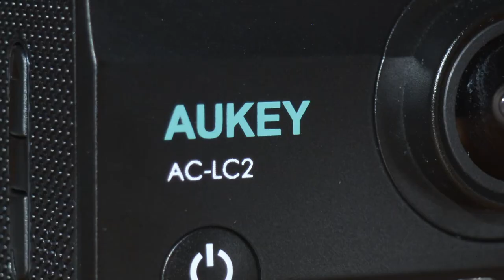Analisis Camara Aukey 4K by infoes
Chavales en el vídeo de hoy, la Review de una de las mejores cámaras de acción en calidad precio.
►►COMPRA TU CÁMARA
►►COMPRA TU CÁMARA